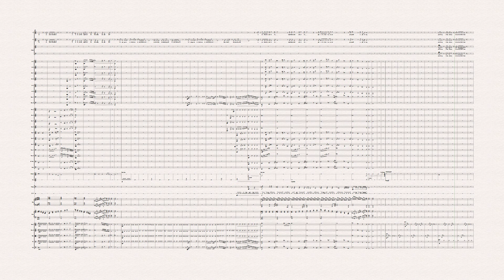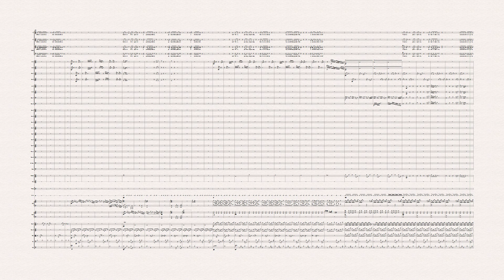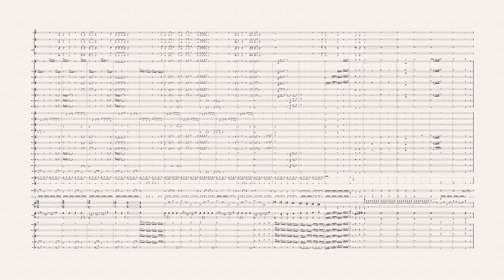Tři králové - symfonická verze - partitura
Z cyklu: Ať rosa z nebes sestoupí   hudba: Jaroslav Šimíček, text: Petr Motýl, Dana Šimíčková - soprán, Marta Marinová - alt